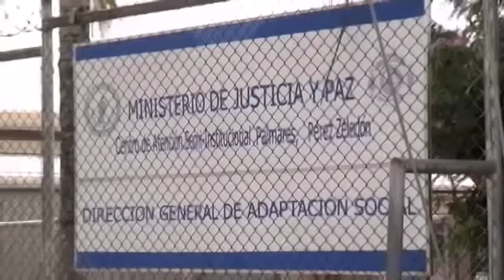Centro Penal de Pérez Zeledón sumó tres casos más de Covid 19